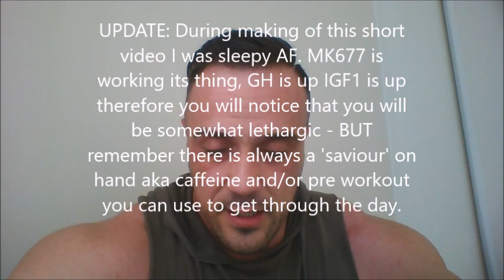Mass vs Weight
have you noticed some guys look massive but weigh less than you?